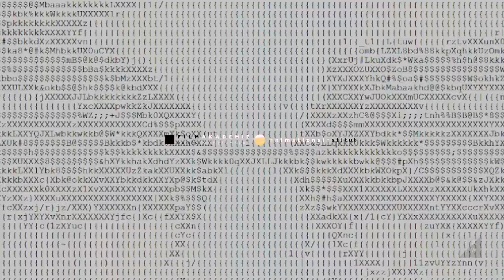Technical Directing – Janik Otterbach about “THE MOST BORING GRANNY IN THE WHOLE WORLD” | Faces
Have you ever wondered who the people behind the breathtaking projects at Animationsinstitut are? Our Faces series allows you a first-hand look behind the scenes: get to know alumni from different fields of study, whether it is Technical Directing, Animation Effects/Producing or Interactive Media.

Our former students talk about what and why they studied in Ludwigsburg, the challenges they overcame and the lessons they learned during their studies at Animationsinstitut. Above all, they share their very personal impressions with you.

Meet Janik Otterbach, a Technical Directing alumnus, and learn about his project THE MOST BORING GRANNY IN THE WHOLE WORLD.

Produced at Filmakademie's Animationsinstitut
Prof. Andreas Hykade
Concept: Johanna Czekalla, Christian Müller
Direction: Johanna Czekalla
Producer: Frederik Felkner
Editing: Robert Haag
Content Management: Kiveli Papadopoulou
Sound Design: Jan Roth
Interviews: Steffen Kayser, Fred Kuntz, Niklas Zidarov, Philipp Obländer
Project Manager: Alexander Kreische

Thanks to Janik Otterbach and the team of THE MOST BORING GRANNY IN THE WHOLE WORLD as well as Animationsinstitut and Filmakademie.

TEAM
Director: Damaris Zielke
Producer: Jiayan Chen
Set Design: Anna Vehres
Image Design/Camera: Michael Throne
Technical Directing: Janik Otterbach
Sound Design: Maximilian Hartstang
Texturing: Verena Nomura
Production: Filmakademie Baden-Württemberg GmbH

The Filmakademie Baden-Wuerttemberg, with its Animationsinstitut and the postgraduate masterclass Atelier Ludwigsburg-Paris, is one of the internationally most acclaimed film and media schools. On a unique campus including the neighboring Academy of Performing Arts, the 500 students receive an interdisciplinary, highly practical education close to the film and media market by the hands of over 300 freelance teachers directly from the industry.